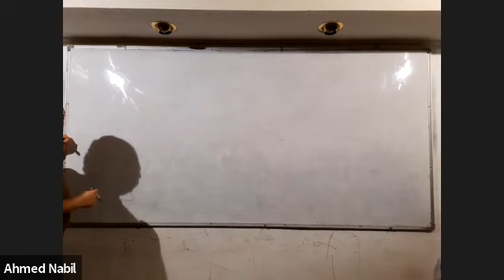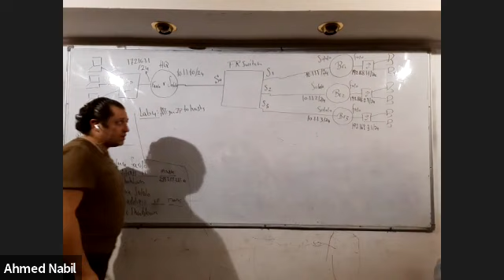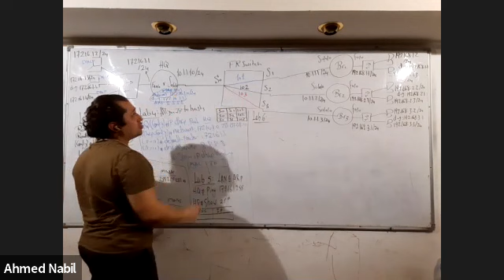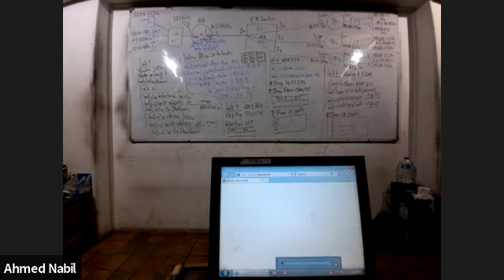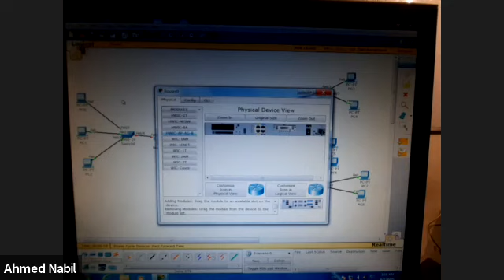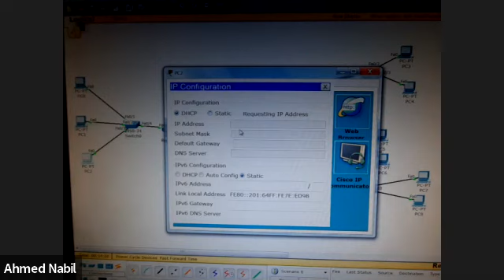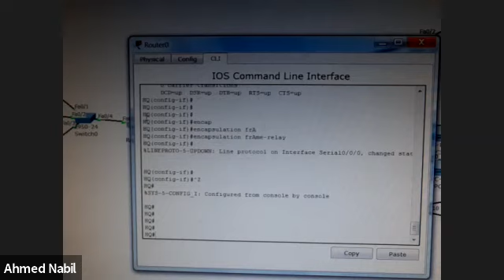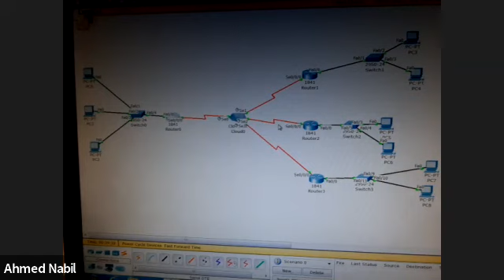CCNA (200-301) Ahmed Nabil (Lab 2-3-4)-(Last version)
1.
2.
3.
4.
5.
6.
7.
8.
9.
10.
11.
12.
13.
14.
15.
16.
17.
18.
19.
20.